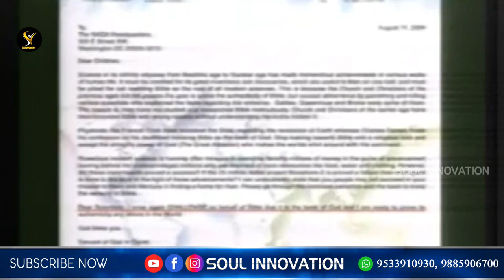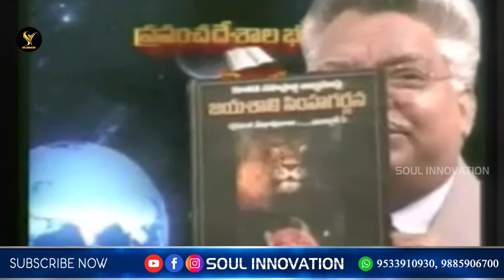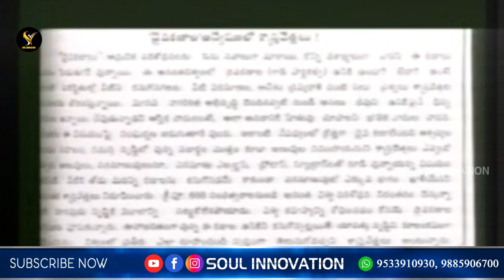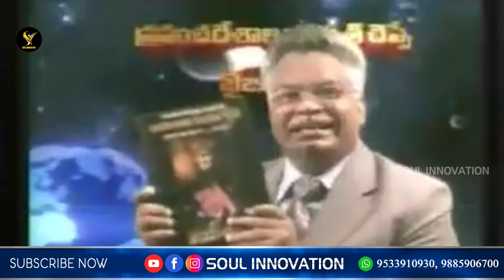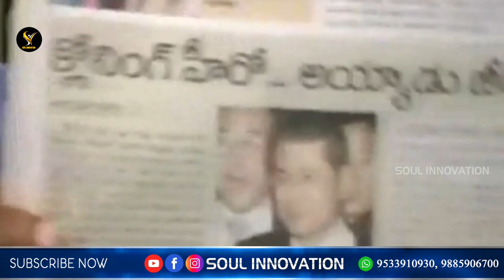మహనీయుని చిన్న మాట..21వేల కోట్లు..అది కూడా తక్కువే..ఇది కదా బైబిల్ గొప్పతనం..??|soulinnovation